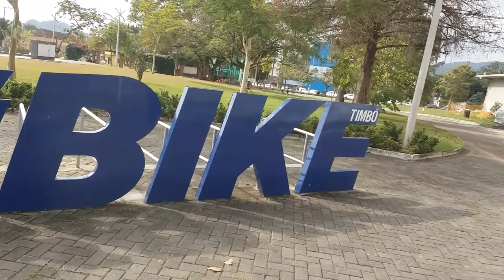PASSEANDO NA PRAÇA EM TIMBÓ